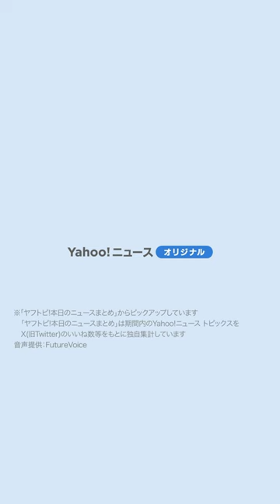野沢直子 離婚し再婚すると明かす（1月22日）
米在住のタレント・野沢直子(60)がブログで、離婚調停中であることを公表。離婚後、同じバンドの日本人性と再婚する意向

・「ヤフトピ！ 本日のニュースまとめ」からピックアップしています
・「ヤフトピ！ 本日のニュースまとめ」は期間内のYahoo!ニュース トピックスをX（旧Twitter）のいいね数等をもとに独自集計しています